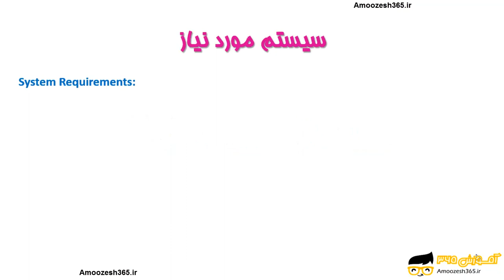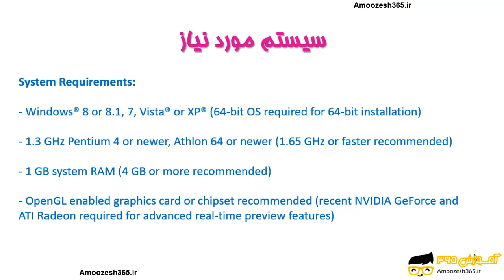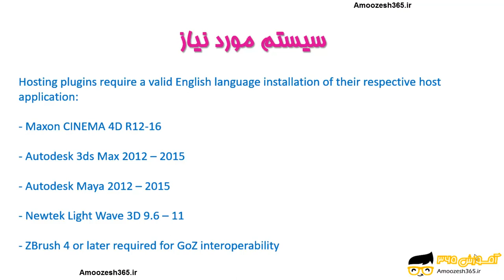سیستم مورد نیاز نرم افزار Smith Micro Poser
سیستم مورد نیاز نرم افزار Smith Micro Poser از دوره آموزش انیمیشن‌سازی با نرم‌افزار میکرو پوزر Smith Micro Poser– بخش 1